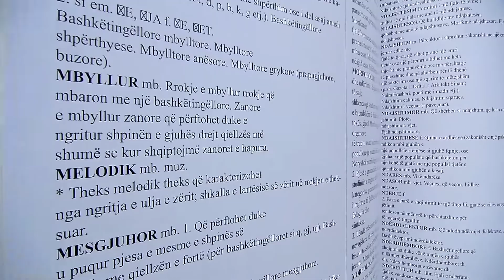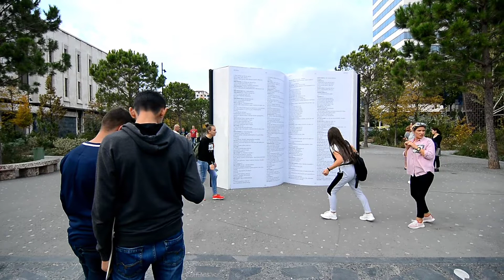Risia - Libri gjigand qe u duhet te gjithe shqiptareve vendoset urgjent ne mes te Tiranes